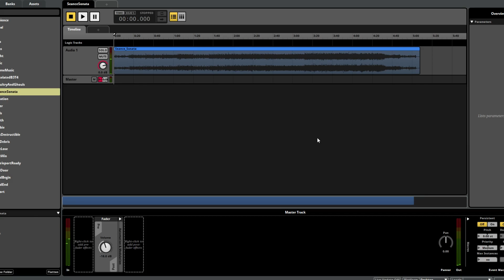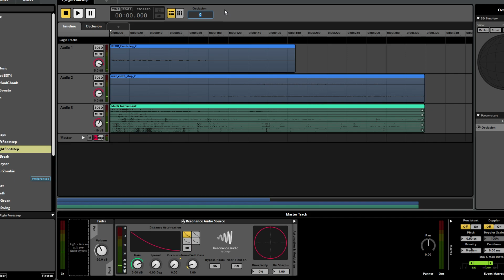🔮 Updating our game for Steam Next Fest - Spellshot Devlog #2 🔮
With Steam Next Fest upon us, let's chat about what we've been working on in the Spellshot demo!

===Timestamps===
0:00 Intro
0:20 Upgrades.
1:10 Promotions.
2:05 Balancing.
2:50 New music.
3:45 Audio occlusion.
4:35 Hud redesign.
4:52 A less punishing reload mechanic.
6:05 Destructibles.
6:25 Free gem when you triple.
7:20 Hold to shoot.
7:38 Mouse keybinds.
8:18 Conclusion.